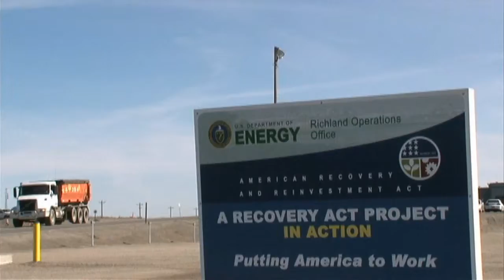Waste Disposal Record Set at the Environmental Restoration Disposal Facility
The Environmental Restoration Disposal Facility began operations in 1996.  During fiscal year 2010 the waste operations team disposed of a record 1,588,017 tons of waste at ERDF.The team is regularly disposing of 600 or more waste containers a day.